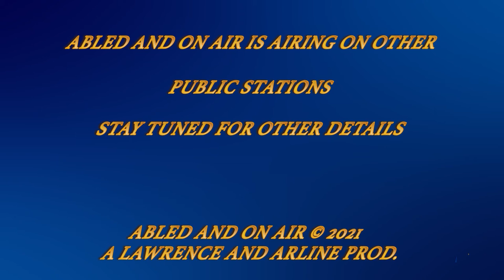Abled and on Air: Imagination Station Snoezelen Room, Part 1